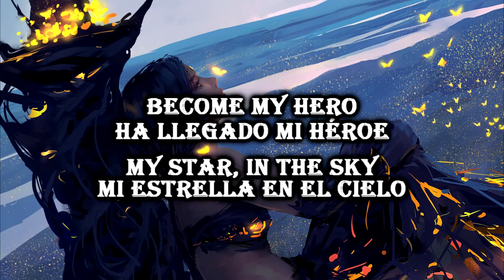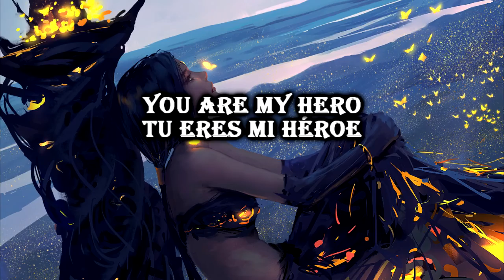Epic Music Lyrics - A New Life From Harry Lightfoot (Traducida al Español)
A New Life From Harry Lightfoot